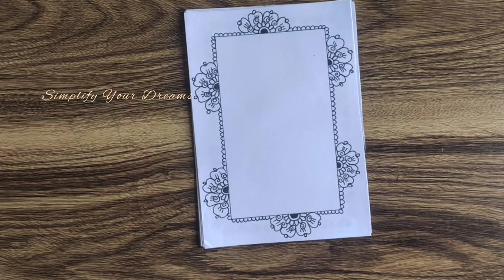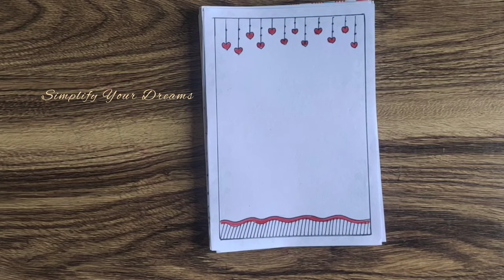Project Assignment Note Book Decoration ideas | 50 border designs for project | 100 Border designs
BEAUTIFUL BORDER DESIGNS/PROJECT WORK DESIGNS/ASSIGNMENT FRONT PAGE DESIGN
50 NEW 🥳 BORDER DESIGNS/ PROJECT WORK DESIGNS/ ASSIGNMENT FRONT PAGE DESIGN /SIDE BORDER DESIGN
paper-border
border-design

project work,
file decoration,
cover page design,
project decoration,
assignment decoration,
assignment designs,
project file,
assignment first page decoration
बौर्डर डिजाइन
satisfying
 border design, front page design, project work designs, front page, assignment design, project front page design, front page designmodel 2021
border design,
border designs,
front page design for project,
project designs,
project front page design,
project work
assignment design,
front paper,
page design,
paper border designs for project,
paper design,
assignment designs,
a4 sheet,
activity front page design,
art integrated
assignment,
assignment design new model,
assignment ,
border design,
border design for project
Simplify Dreams
प्रोजेक्ट

Musician: Firefl!es